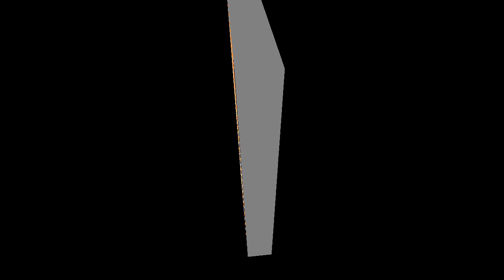నంది శివుడి వాహనంగా ఎలా మారాడు శివుడి మందిరం ముందు నంది వాహనం ఎందుకు ఉంటుంది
mahanandi temple history in telugu,mahanandi temple story in telugu,mahanandi temple water history in telugu,mahanandi temple,mahanandi temple history,telugu news,nandi story in telugu,mahanan